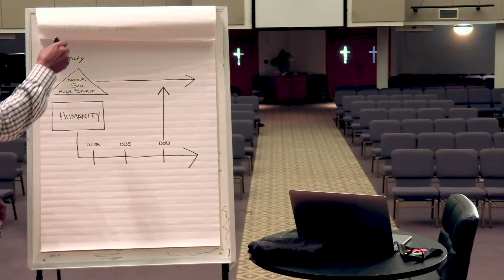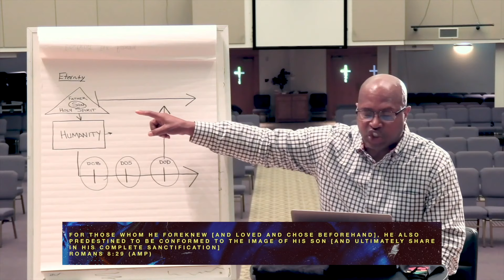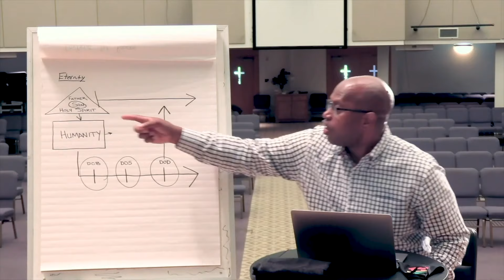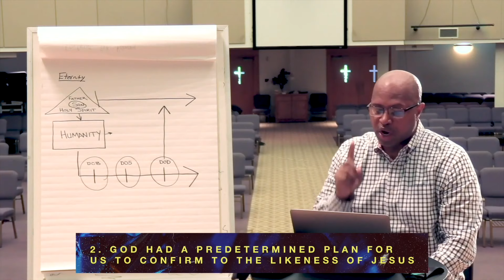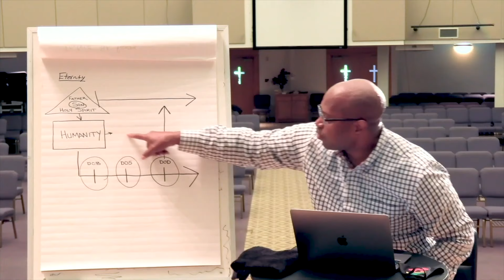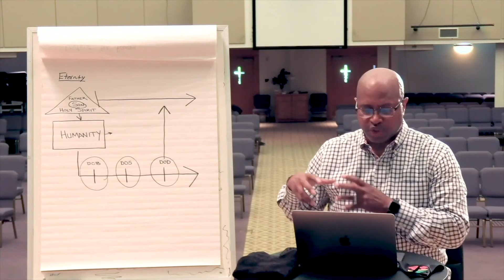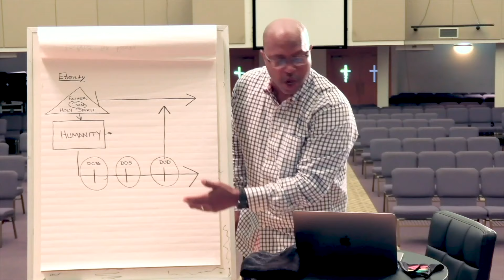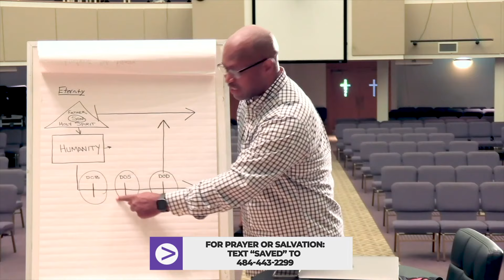"UNSTOPPABLE" //Week 1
GM GSC! Welcome to Sunday morning service! Join us as Pastor Phillip Davis begins his new sermon series "Unstoppable"